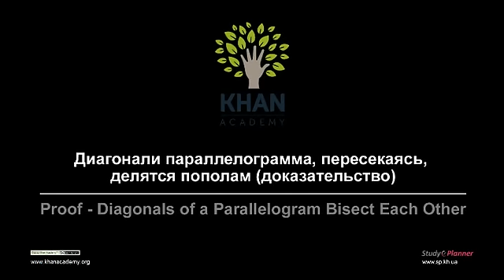Диагонали параллелограмма делятся пополам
В этом видео приводится доказательство того, что диагонали параллелограмма пересекаются и делятся точкой пересечения пополам. И наоборот -- если диагонали какого-то четырехугольника пересекаются и делятся точкой пересечения пополам, то этот четырехугольник является параллелограммом.

Это видео - русская версия видео «Diagonals of a Parallelogram Bisect Each Other» Академии Хана Перевод и дублирование выполнены командой проектов «Edukit» и «Study Planner»

This video is a Russian dubbed version of the Khan Academy video "Diagonals of a Parallelogram Bisect Each Other" The translation and sampling are made by the "Edukit" and "Study Planner" team